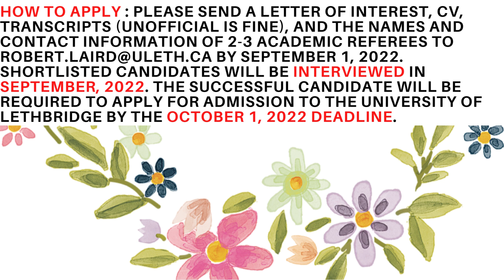Canada, University of Lethbridge invitation with scholarship.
This video is about excellent opportunity for MSc students to get admission in Canada's well reputed University along with STIPEND of about $22000.
You can get complete information about:
Admission process,  Deadline, Eligibility etc.